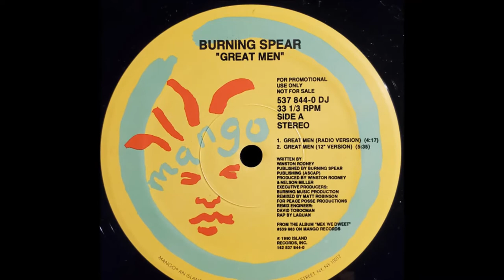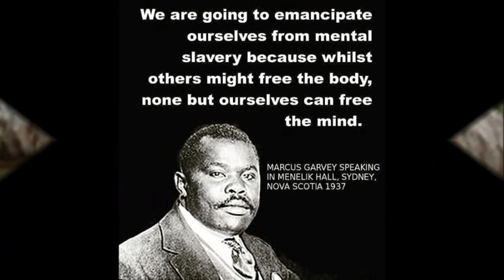Tony Rebel - What Is A Leader (Drifter Riddim)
Label: Pot Of Gold – none
Format: Vinyl, 7", 45 RPM
Country: Jamaica
Released: 2002
Genre: Reggae
Style: Roots Reggae